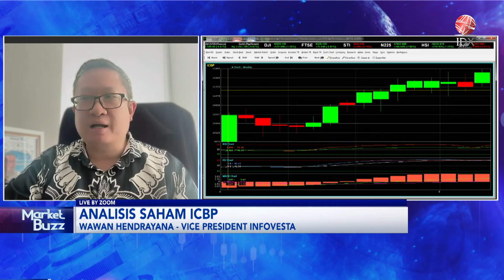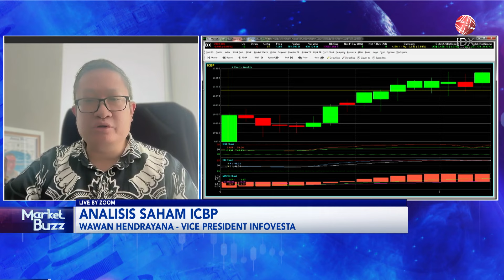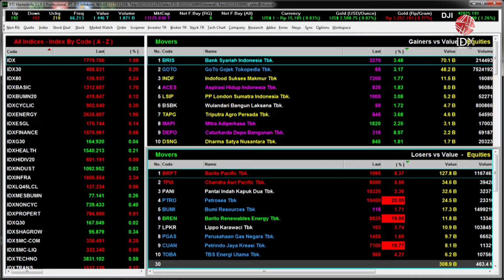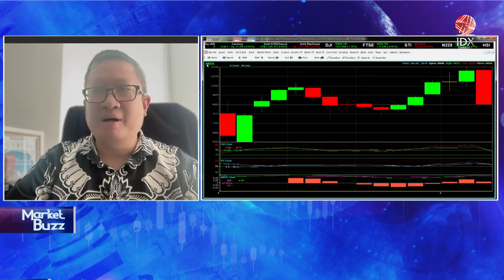Analisis Saham Pilihan: BBCA, BMRI, ASII, ICBP | IDX CHANNEL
"Saksikan tayangan kami Official Youtube IDX Channel di Program Power Breakfast, Jumat (20/09/2024) dangan Tema Analisis Saham Pilihan: BBCA, BMRI, ASII, ICBP "